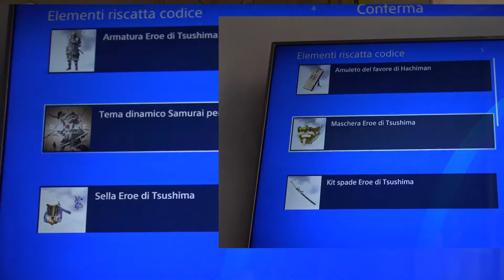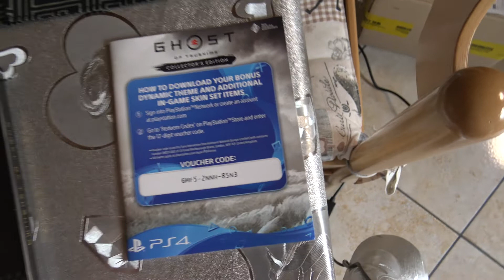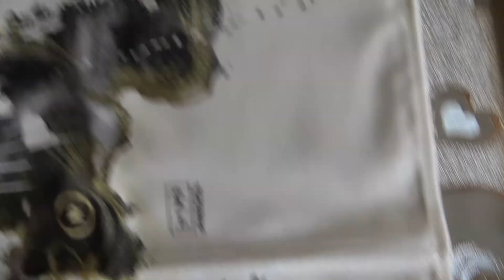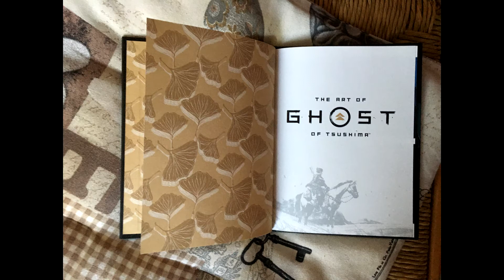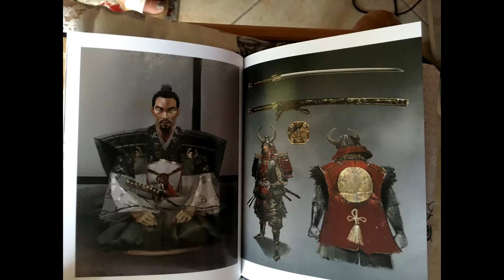Unboxing Ghost of tsushima collector ITA - Jin SEGAI e l'isola di SASHIMI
Apriamo insieme la collector di ghost ot tsushima , gioco ambientato sull'isola del giappone che vede lo scontro tra i samurai e l'esercito mongolo in netta superiorità!!
Collector magnifica tutta da scoprire!

Zaborg_youtube